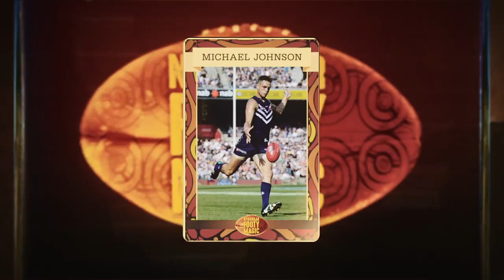Michael Johnson showing his class | Nyoongar Footy Magic Series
Michael Johnson is arguably the greatest Fremantle Indigenous player as he features in the Nyoongar Footy Magic Series